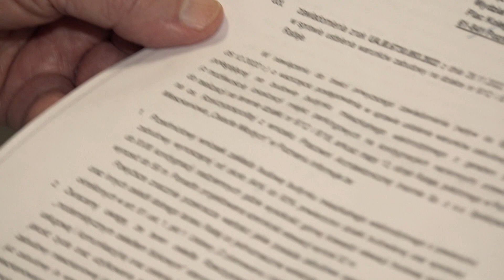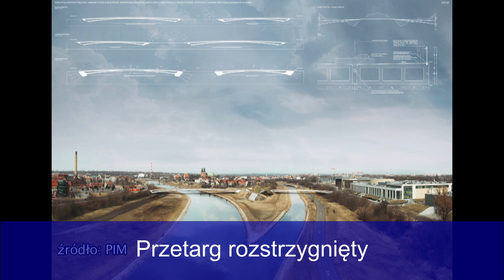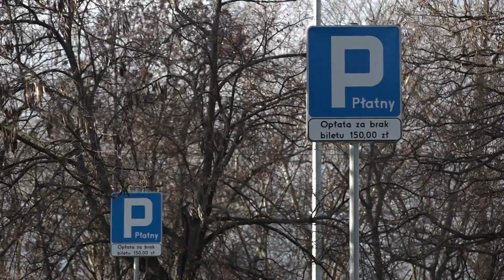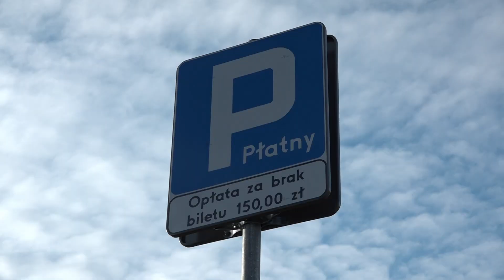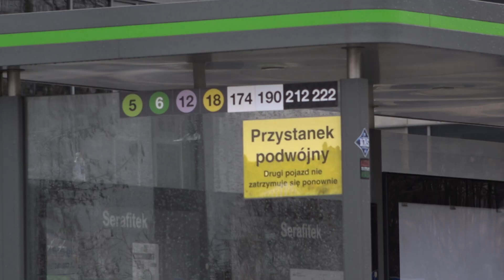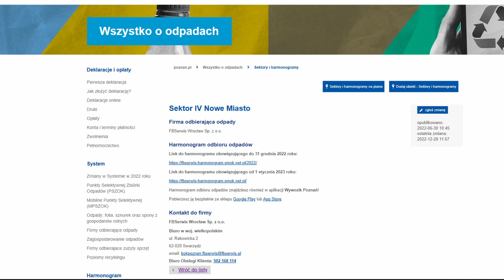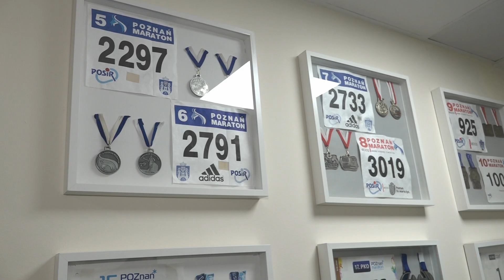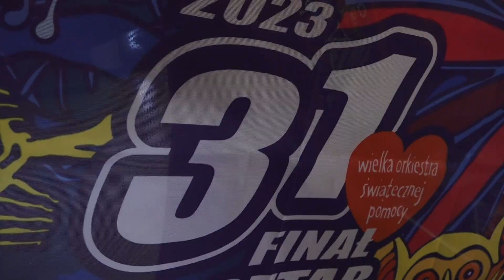Aktualności Ratajskie 19.01.2023